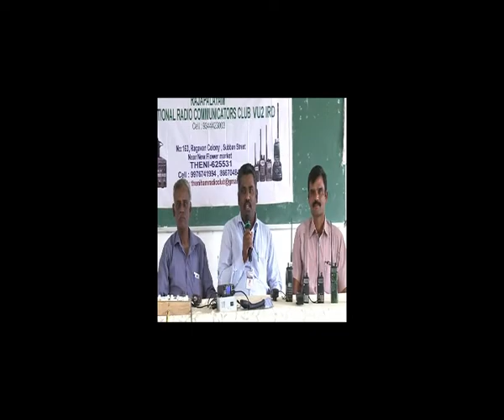HAM RADIO AWARENESS @THENI KAMMAVAR POLYTECHNIC COLLEGE PART 1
HAM RADIO AWARENESS PROGRAM CONDUCTED FOR ECE & EEE & COMPUTER  STUDENTS OF THENI KAMMAVAR SANGAM POLYTECHNIC COLLEGE BY THENI HAM RADIO CLUB IN ASSOCIATE WITH RAJAPALAYAM INTERNATIONAL RADIO COMMUNICATORS CLUB - RIRCOM VU2 IRD ON 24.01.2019